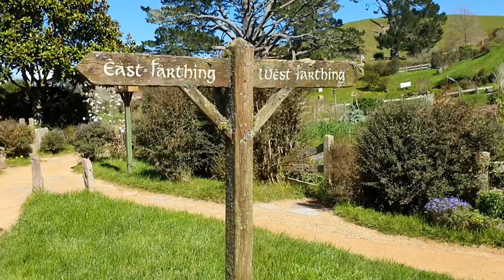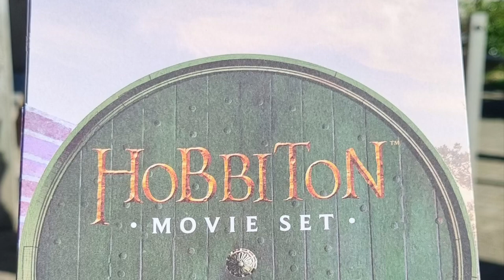The perfect Hobbit - Shahdan's visit to Hobbiton Movie Set - New Zealand September 2021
The Hobbiton Movie Set was used for The Lord of the Rings and The Hobbit film trilogy. It is situated in Matamata, Waikato, New Zealand.
You can go and visit for a guided tour of the set and enjoy the lovely experience.